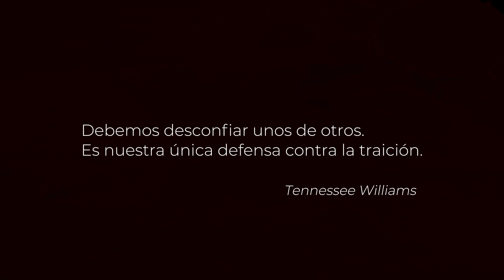DayZ Frostline en CONSOLA | Primera vida | PlayStaion 5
Juego, por fin, mi primera vida en Playstation 5 y acaba como siempre. Muriendo. A manos de un traidor.